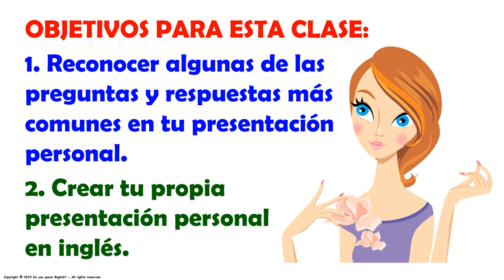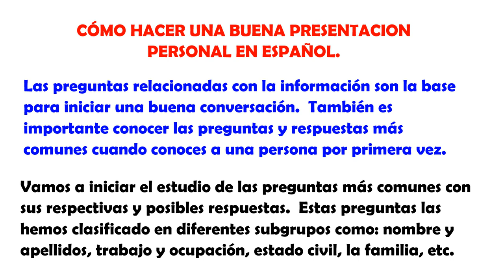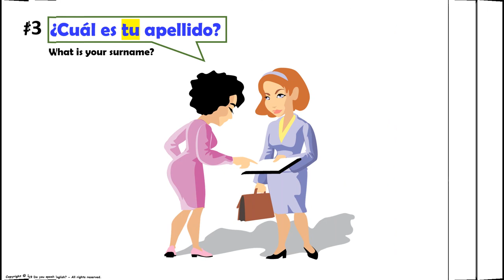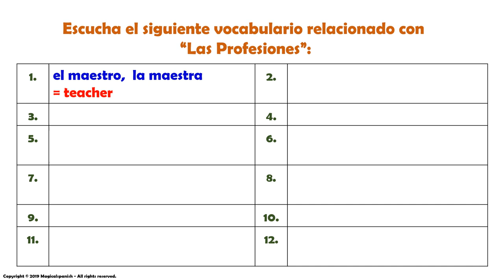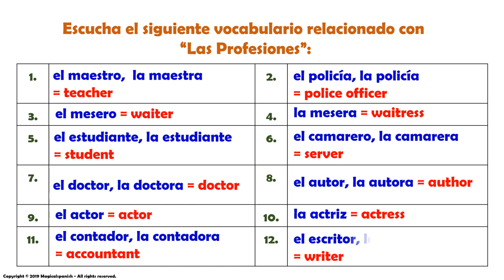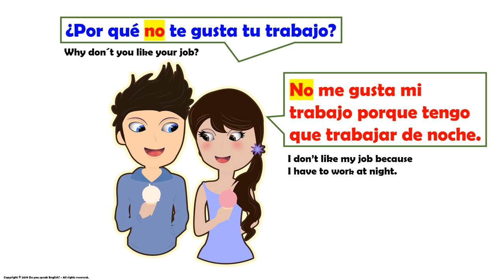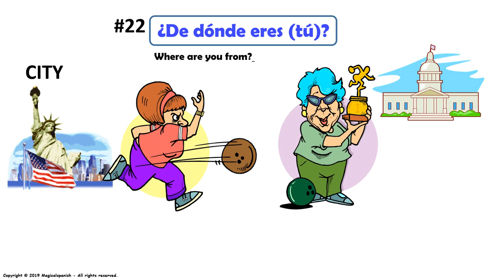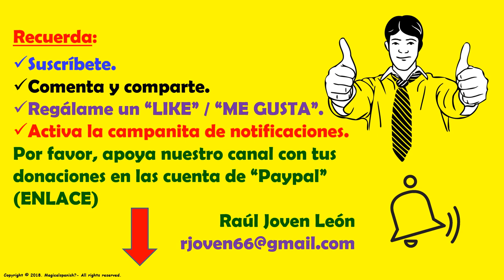Cómo hacer tu presentación personal en español (1)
Vamos a iniciar con una nueva lista de reproducción o “playlist” relacionada con la presentación personal. Este es uno de los trabajos escolares que se utilizan con mucha frecuencia tanto en academias, colegios y universidades donde se enseña español como lengua extranjera. Aquí te voy a dar muy buenas ideas para que hagas tu propia presentación con tu Información Personal.
CANAL DE ESPAÑOL
 Magicalspanish (Youtube)
 @mymagicalspanish (Facebook)
 @JovenLen (Twitter)
 @ingleswithraul (Facebook)
 @inglés_joven (Twitter)